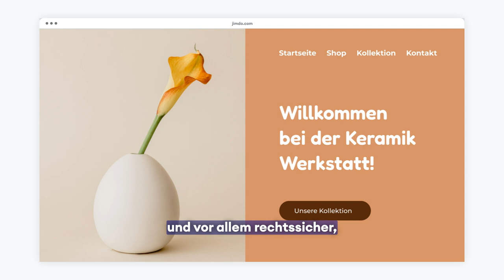Jetzt neu: Jimdos Komplettlösung für Selbstständige ist da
Jimdo führt dich Schritt für Schritt in die Selbstständigkeit. Mit allen Tools und Services für einen problemlosen Start und nachhaltigen Erfolg. Inklusive Gründungsberatung, Profi-Website, persönlichem Support und mehr.